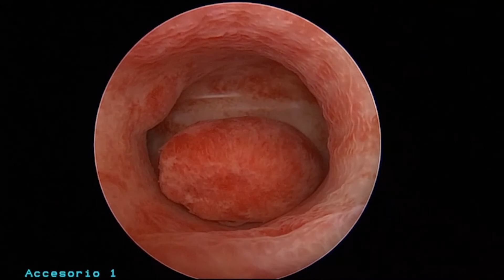¿Qué es la Histeroscopia? | Lucas Minig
El Dr. Lucas Minig nos explica cómo se realiza la Histeroscopia